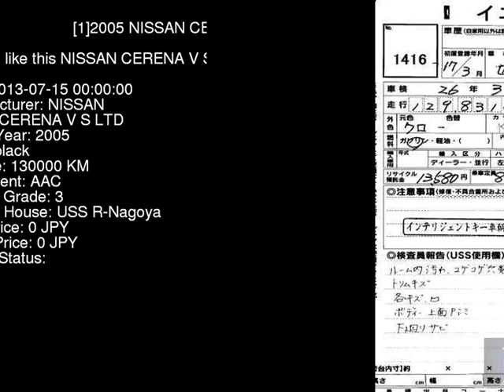2005 NISSAN CERENA V_S_LTD TC24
the Authority on JDMs since 2007!  . Details on this car from auction in Japan